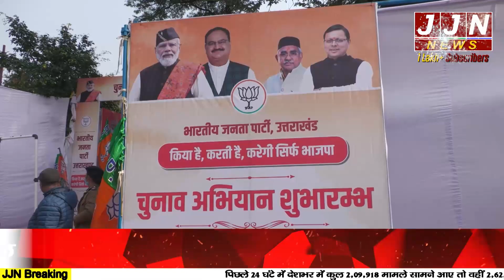जोगेन्द्र रौतेला के समर्थन में हल्द्वानी आये मनोहर लाल खट्टर || JJN News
JJN News Nainital,
JJN News,